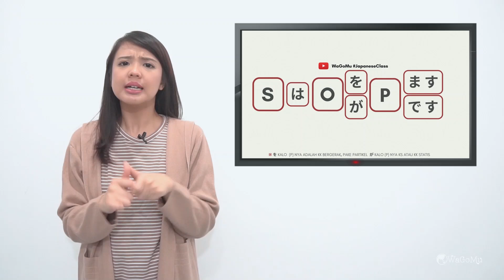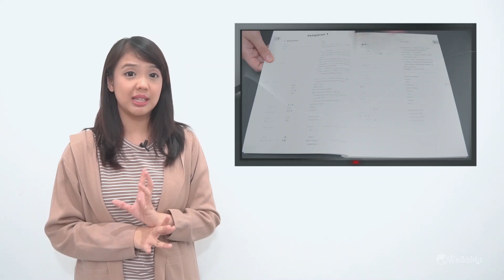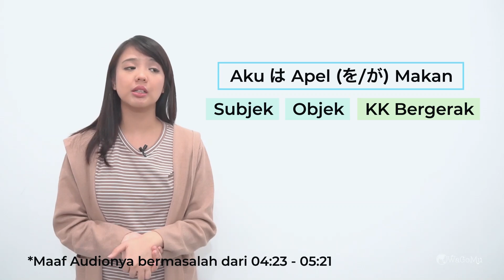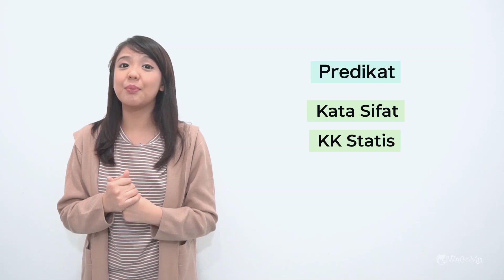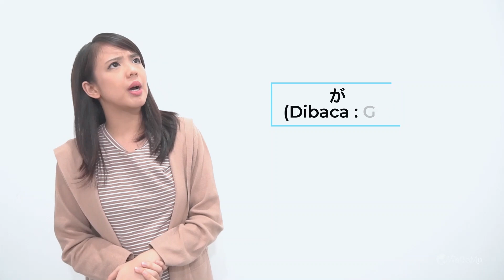RUMUS S-O-P untuk Kalimat ber-OBJEK dalam Bahasa Jepang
Kalo sebelumnya kita udah bahas fungsi Partikel penanda Keterangan, sekarang kita bakal bahas Partikel penanda Objek ya guys. Satu hal yang perlu kalian ingat, kenapa bisa bedain jenis kata dan gerakan kata kerja itu jadi sangat penting? Iya, karena partikel penanda Objek termasuk penanda Keterangan itu, sangat tergantung dari Predikatnya.
ー
Belajar OTODIDAK itu nggak harus sendirian kok. Kalo mau ikut Belajar Bareng Aku via Group WA (Chatt) Premium, langsung kontak Aku aja di

ー
ー